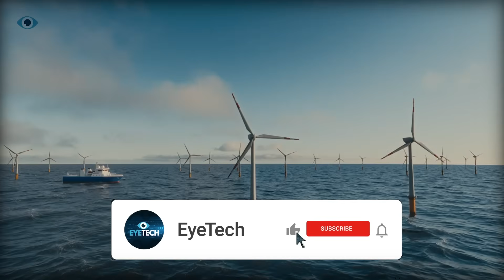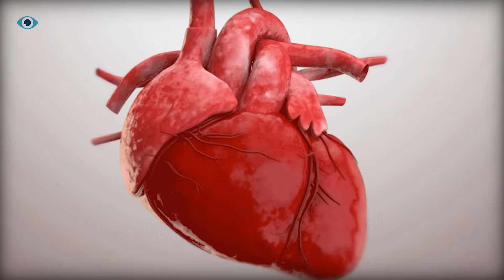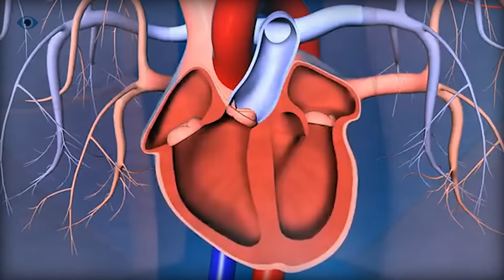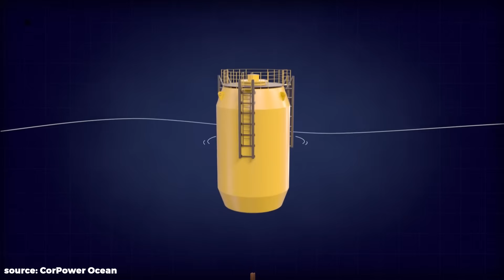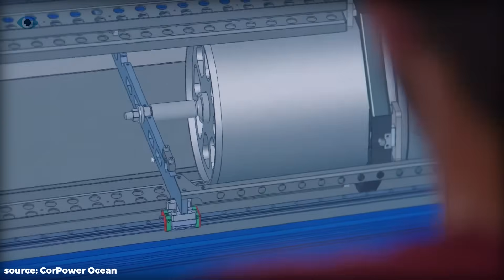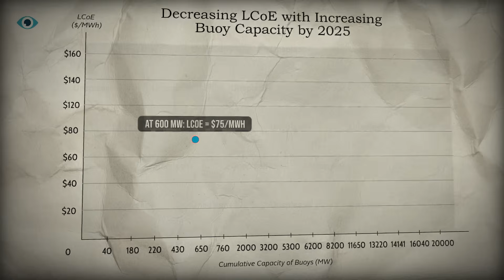How The Ocean Wins the Green Energy Race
How Waves Could Secretly Overtake Solar & Wind (Better Than Solar)
Discover the groundbreaking buoy set to revolutionize energy production in 2025, delivering endless, sustainable power straight from the ocean.